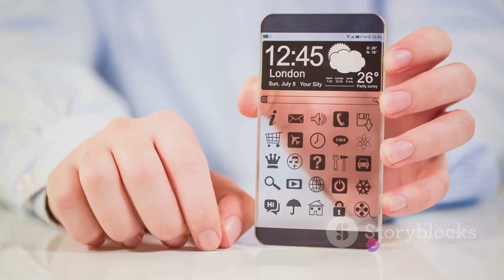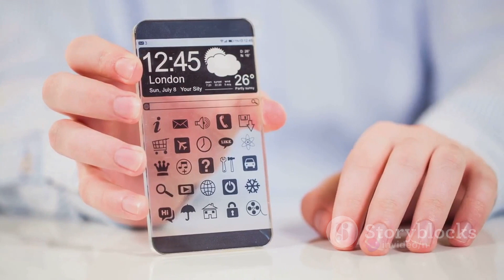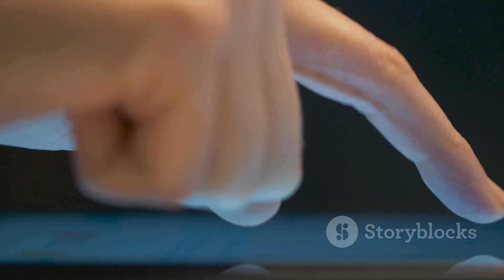IBM Simon: The Touchscreen Pioneer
IBM Simon: The world's first smartphone

When IBM Simon Personal Communicator (SPC) finally got released, a refined version of Canova's prototype became available to consumers. It had a touchscreen, and users could make phone calls and receive faxes and emails.